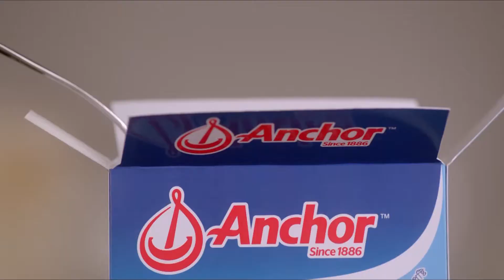Anchor Bangladesh - Goodness Feeds Greatness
Anchor is a premium quality milk for your growing child enriched with NutriShakthi with 23+ essential nutrients for growth, immunity & energy.

Anchor comes from Fonterra New Zealand with over 6.3 million quality tests a year to ensure every milk drop is safe & high quality fueling your child growth and development.